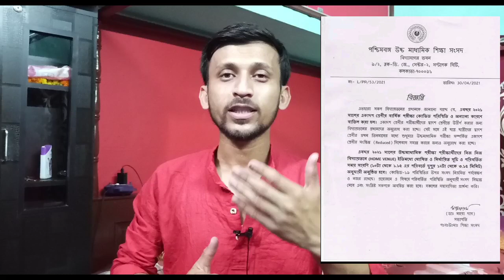একাদশ শ্রেণির পরীক্ষা বাতিল // উচ্চমাধ্যমিক পরীক্ষা হোম সেন্টার ২০২১